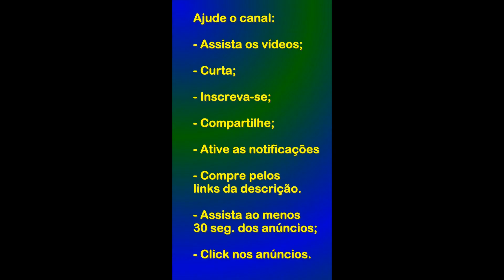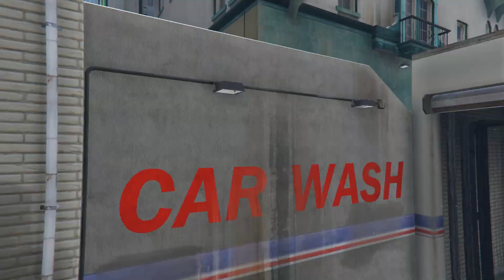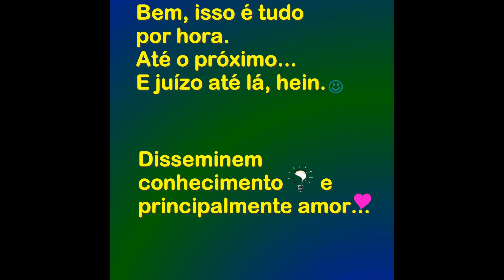Assassinato Múltiplo dos Jurados - GTA 5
Era uma vez um baratinho... (eBook Kindle):
Preço: R$1,99

A Ideia de Deus (eBook Kindle):
Preço: R$1,99

Link para compra do jogo na Steam;

Adaptador sem fio Xbox para Windows 10:

Carregador de pilhas RAYOVAC AA/AAA PS132-2BR:

Marca: ORICO:

Controle Sem Fio Xbox - Robot White:

GPU: NVIDIA GeForce GTX 650
CPU: Intel(R) Core(TM) i3-10100F CPU @ 3.60GHz
Memória: 16 GB RAM (15.86 GB RAM utilizável)
Resolução atual: 1920 x 1080, 60Hz
Sistema operacional: Windows 11;
Captura/Streaming: GeForce Experience.